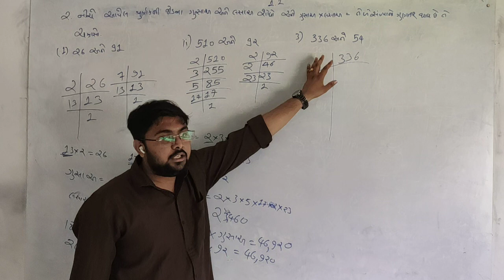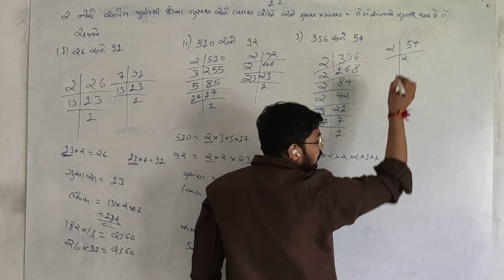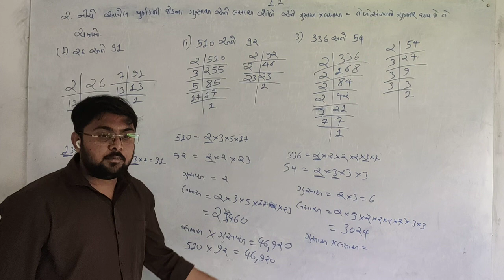class 10 ch1 exercise1.1 questions 2,3 maths|| swadhyay1.1 ganit